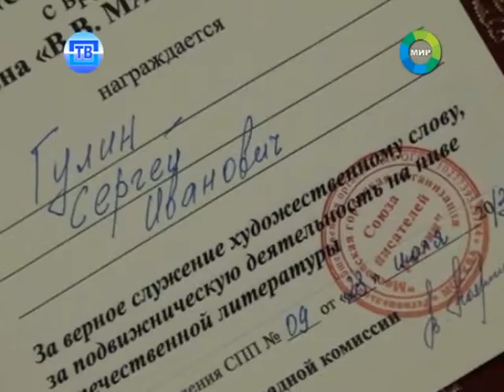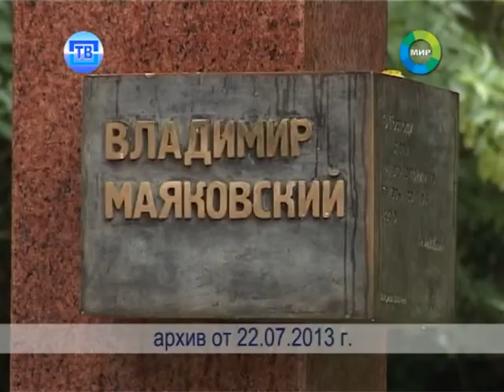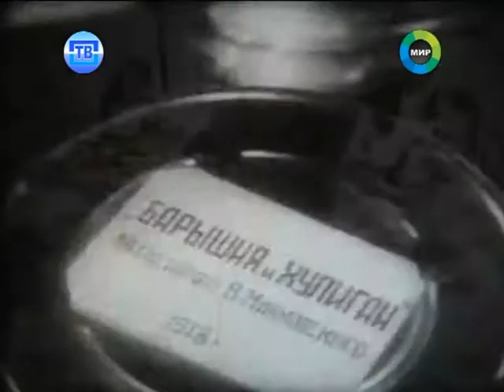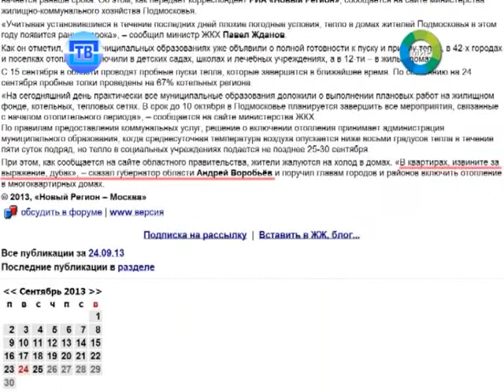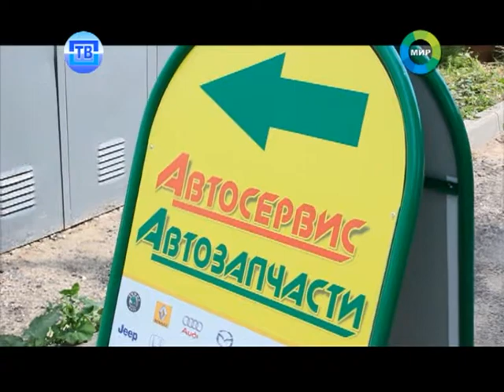Новости Пушкинского ТВ от 25.09.13